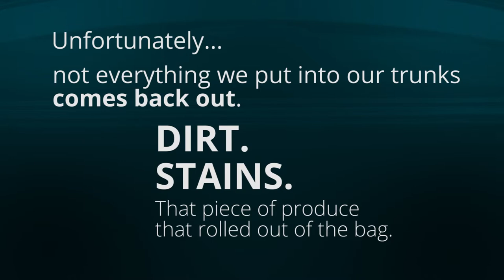Walser Honda Digital Display Parts Video- Cargo Tray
Digital display content produced for Walser Honda